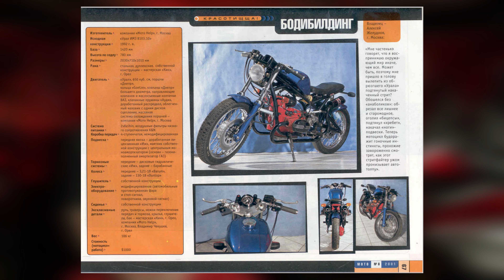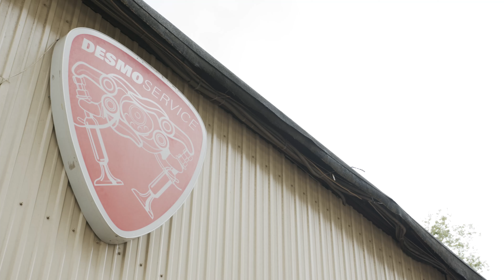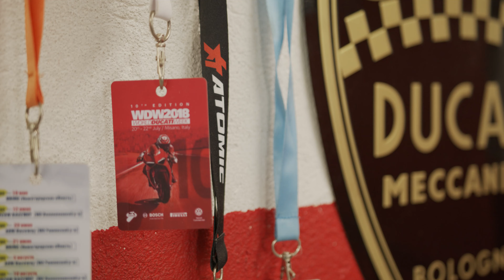Сервис для Дукати: Desmoservice. Всё, что хотели узнать и забывали спросить!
Сразу оговорюсь, видео делал не я, но публикую с разрешения и по просьбе Евгения. Операторская и монтажная работа за @Прохождениеигрбезкомментар-д4к
На что снимали, и что за музыка в ролике - не знаю!
А вот на все другие вопросы по работе сервиса, о его истории и нюансах обслуживания Ducati - отвечены!